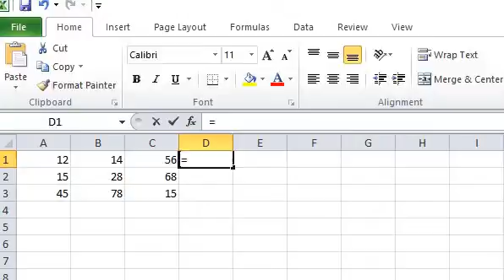Important cods you know about ms excel code for sum